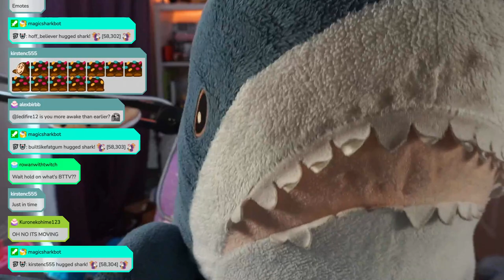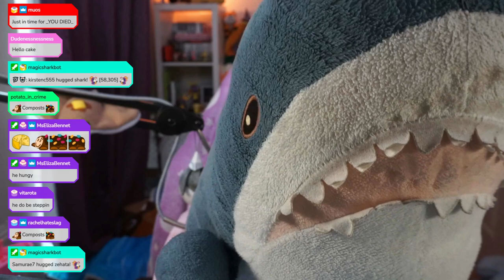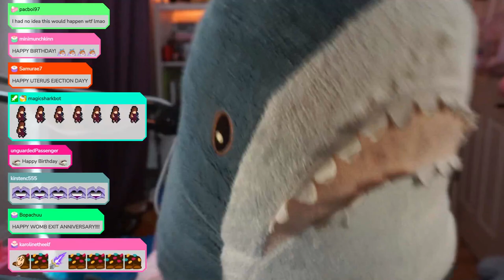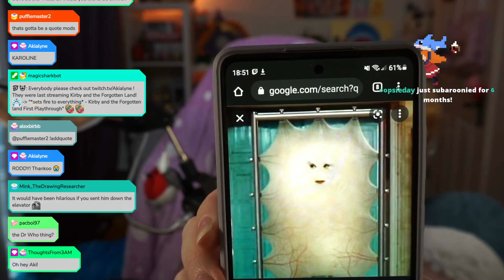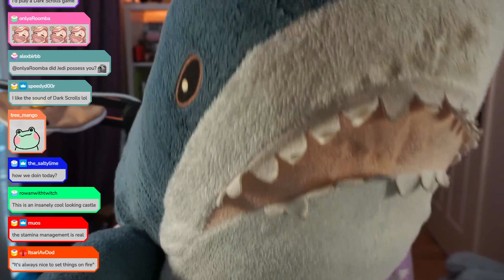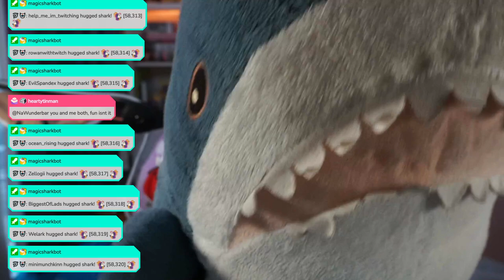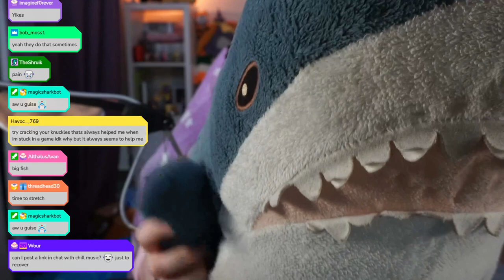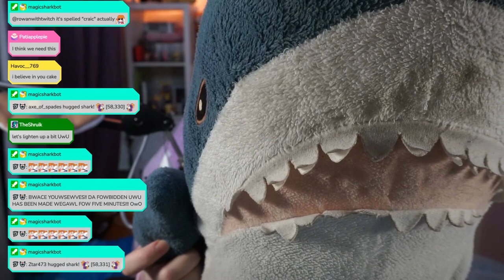Chicken Soup for the Dark Soul | !hugshark !friday !deathcount